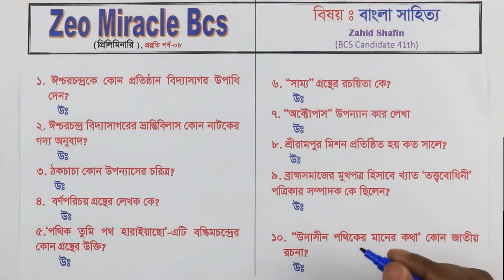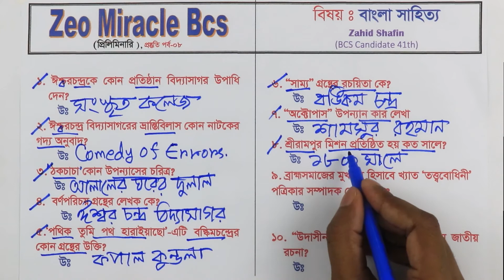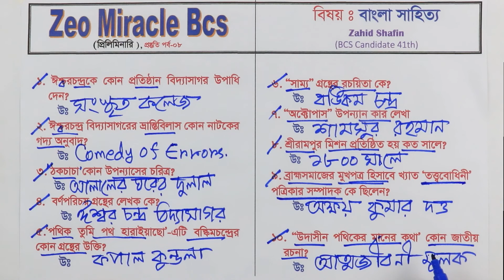BCS preliminary Exam Preparation | Bangla | Exclusive tips | Part-24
Lecture : Zahid Shafin